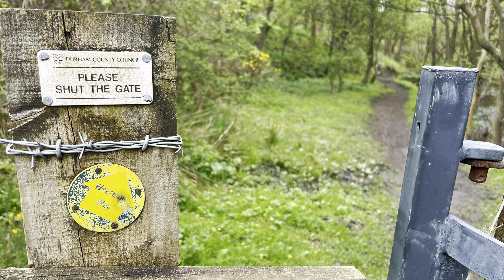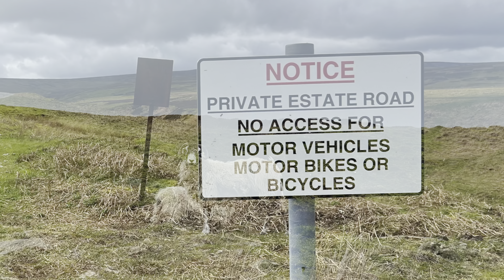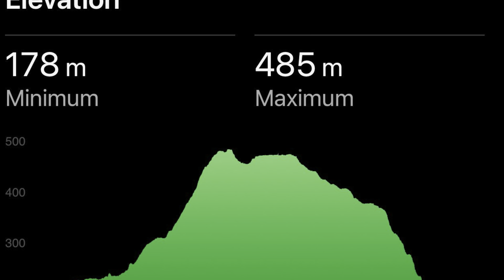Five pikes and the Elephant Tree - Weardale Way 16k